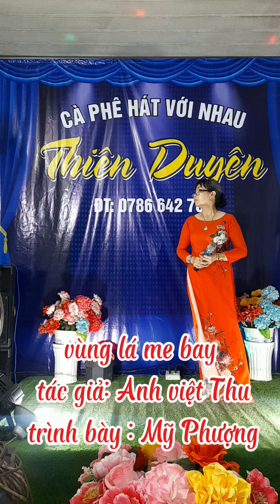Vùng Lá Me Bay -tác giả :Anh Việt Thu -trình bày; Mỹ Phượng